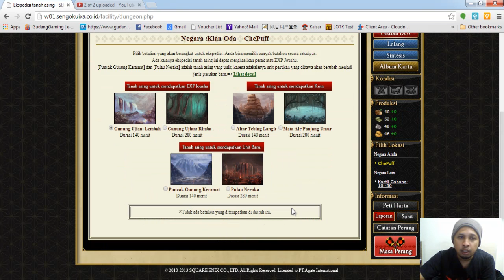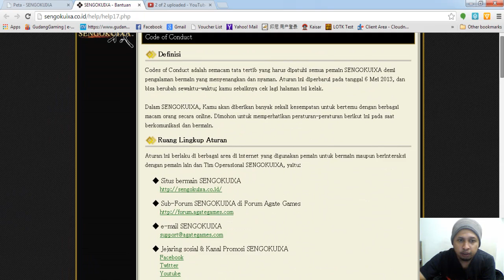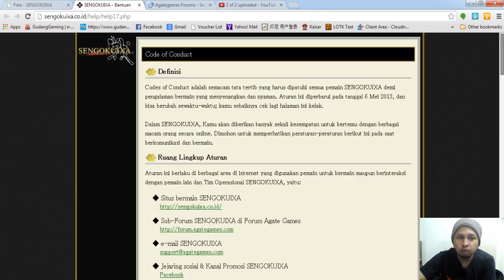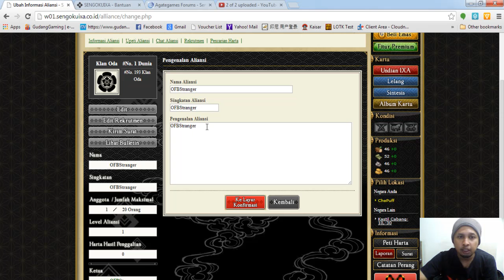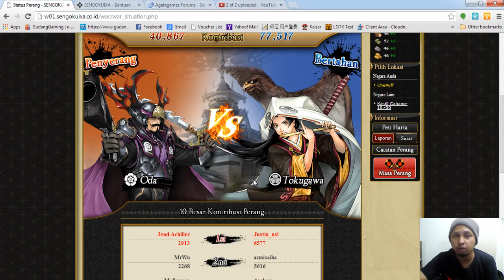[Gudang Gaming] Sengokuixa Mengenal Feature Ekspedisi Intro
Gudang Gaming Review :

Perkembangan Developer Game Indonesia dan juga informasi mengenai informasi terkini berkenaan dengan aplikasi game di Indonesia.

Recorded & Edited by:
Chiko Rahasto.M a.k.a OFBStranger

Member of Public Relation Connected Indonesia [PRCIndonesia]